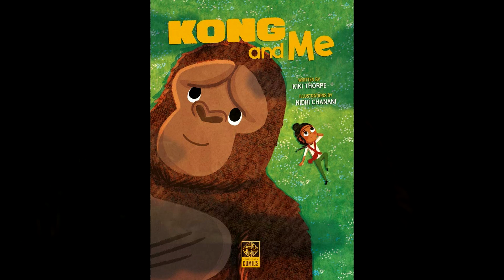New Footage Breakdown / Godzilla Vs. Kong TV Spots / Trailers / Spoilers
There has been tons of new footage released for Godzilla vs. Kong in the last week, so I've put together everything that is new at the time of doing this video.  Lets do a breakdown, and look at the new clips.  Godzilla Vs. Kong tv spots and trailers